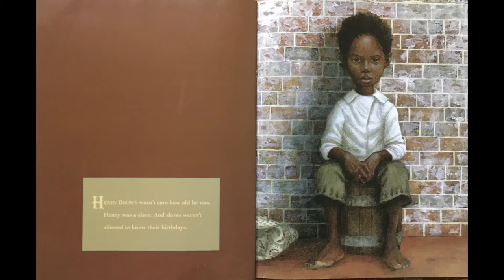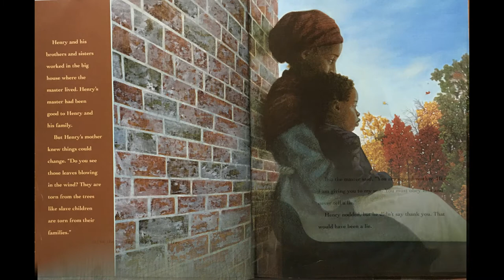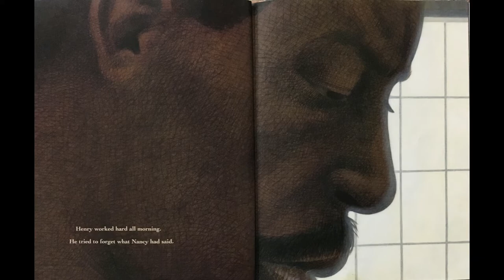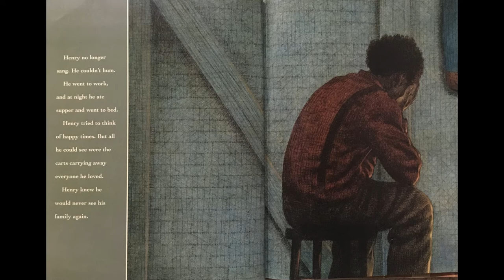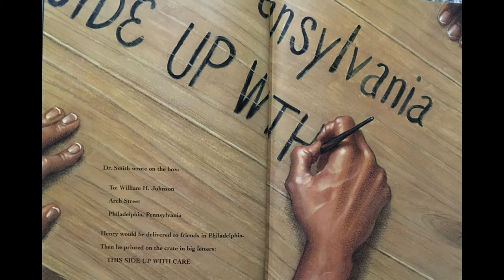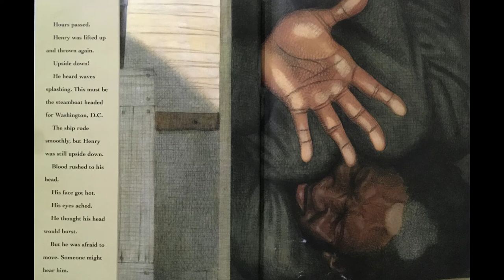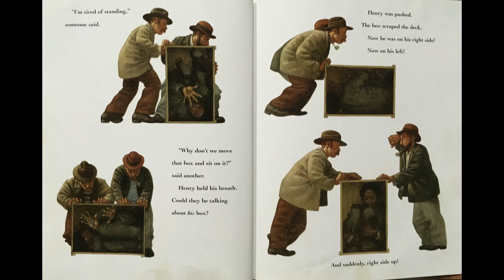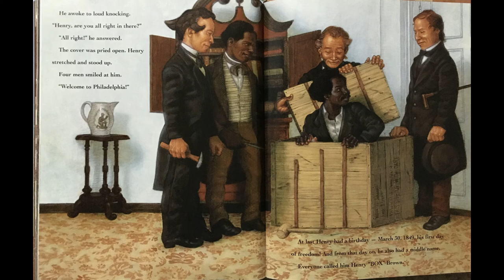Picture Book Friday with Miss Patricia - Henry's Freedom Box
It is Picture Book Friday at Barron Public Library! This week Miss Patricia reads Henry's Freedom Box - written by Ellen Levine, illustrated by Kadir Nelson.